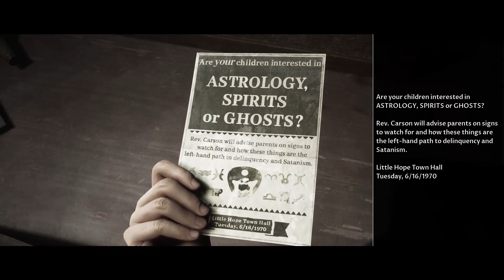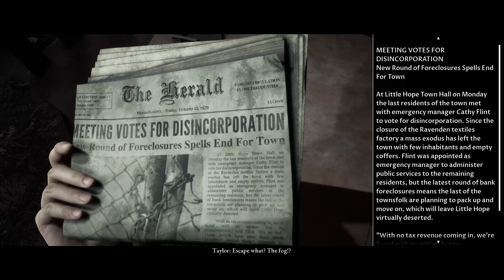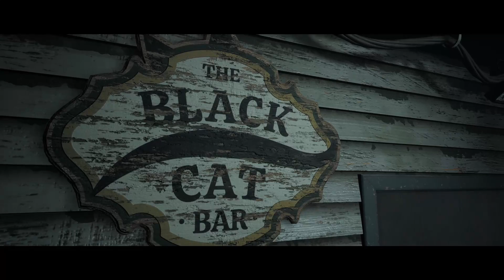LITTLE HOPE THE DARK PICTURES Gameplay and Walkthrough Part 2!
This game is about 4 college students and their teacher becoming stranded in an isolated town miles from anywhere after their bus crashes in bad weather. Trapped by a mysterious fog in the town of Little Hope, they search desperately for a means of escape whilst visions from the past haunt them from the shadows.

I will be posted the whole gameplay each day or even faster.